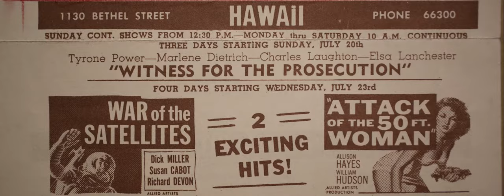Memories - Consolidated Theatres 100th Anniversary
Consolidated Theatres celebrates 100 years in 2017! Throughout the year, we'll be working to bring special offers and events to our theatres. for the latest updates!